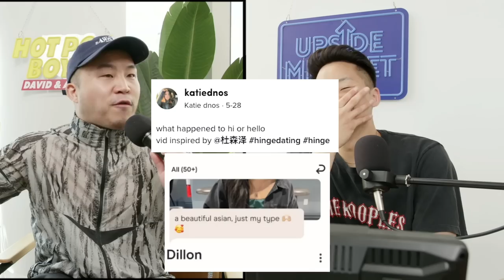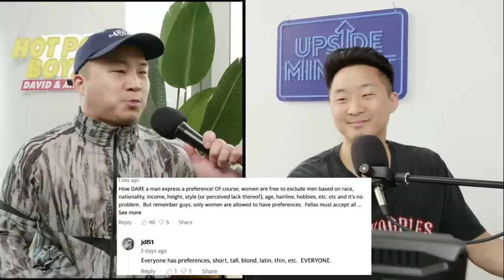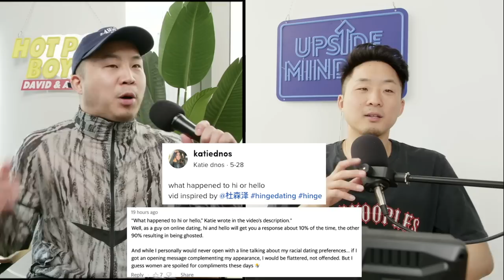Did This Guy Have An Asian Fetish?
SOURCE:

Follow us for more personal content!
▸ Joint
CAMERA //
EDITOR //